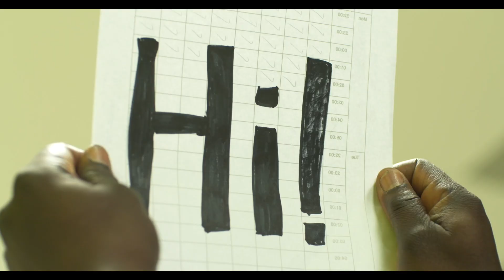Non-Continuity City Lights. Edited by Mariana Linares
This footage of this project was given in my class of Editing for us to create a Non-Continuity video of it.